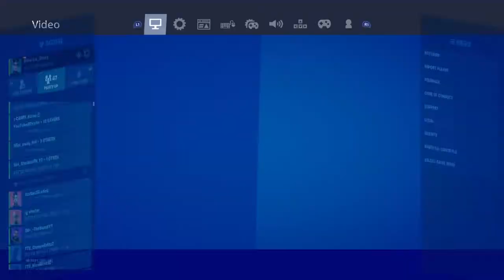Settings x clips